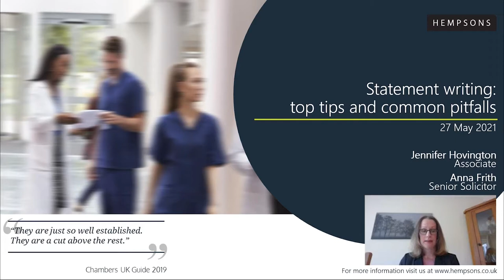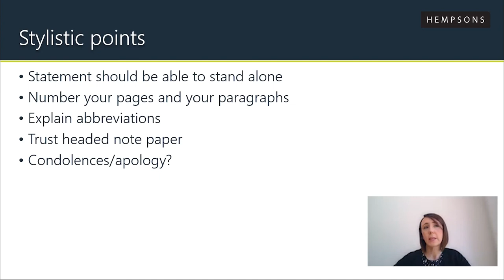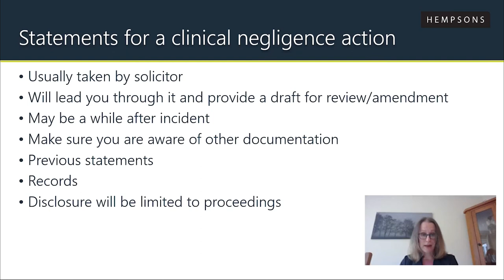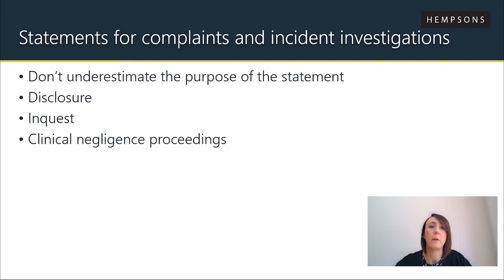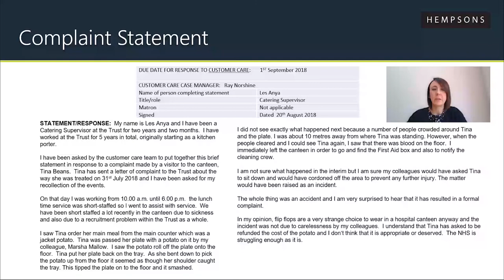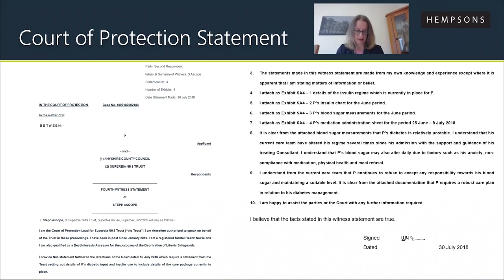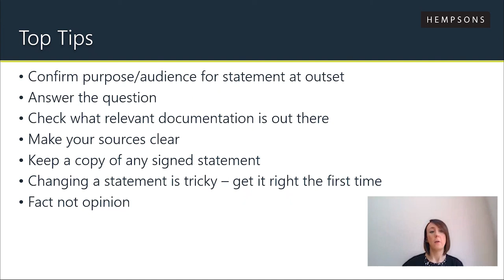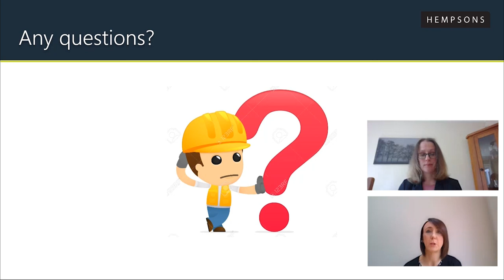Hempsons webinar: Witness statement writing top tips - 27 May 2021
In this training session, Hempsons solicitors Anna Frith and Jennifer Hovington discuss the top tips for writing witness statements, and what you should look out for and avoid. To find out more about our healthcare and medical law services and to contact the team,